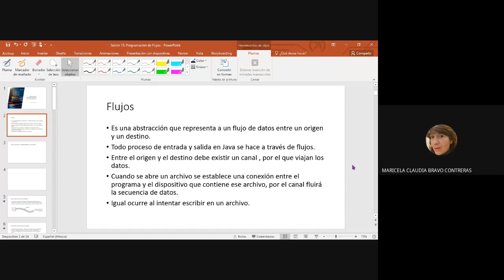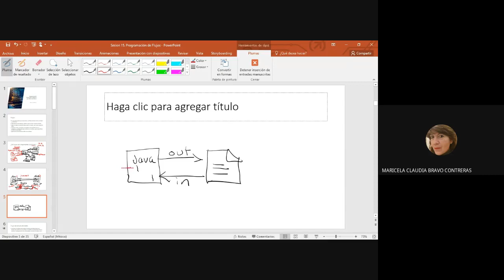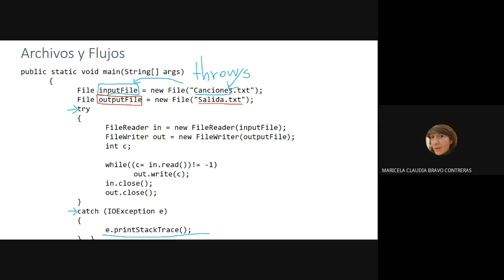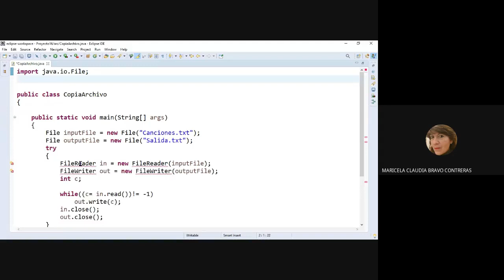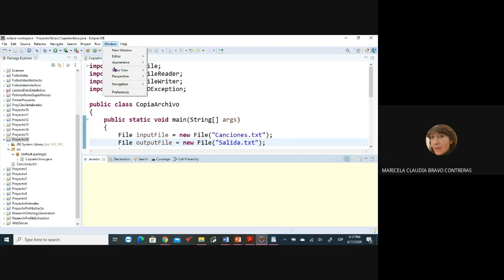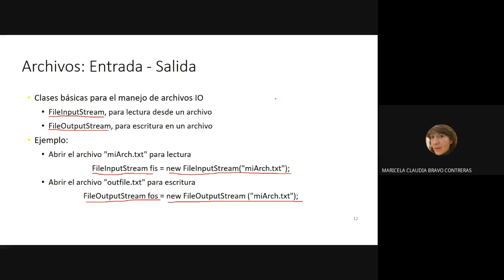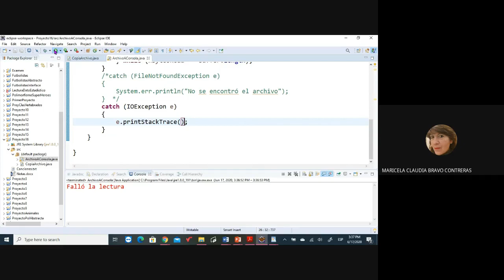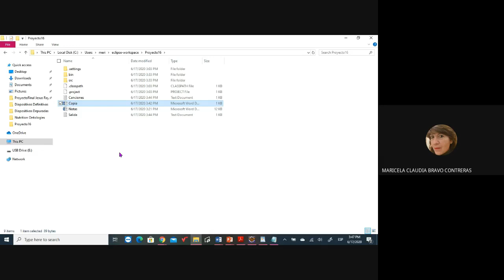Flujos y Archivos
Se muestra el uso de la librería de java.io para la lectura y escritura en archivos.